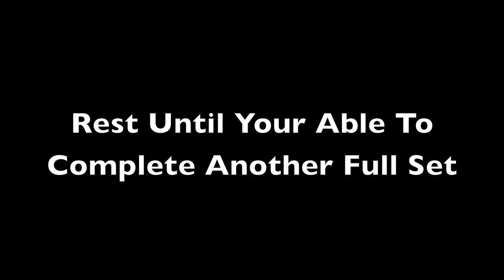Very High Intensity Workout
A very intense park workout. Its meant to challenge all your muscles as well as effect your cardio. You go from exercise to exercise with no rest in between the workouts. 10 Muscle ups, 10 Handstand Push ups, 10 Dips, 10 Jumping Squats, 10 Push ups, 10 knee raises that is one set, 3 sets, rest until you feel like you can complete a whole another full set.  Record your time and try to beat your time every time you try this while still using perfect form and full range of motion.

Try this workout and post what do you think about it on the Barstarzz facebook page. Get answers to all your questions, free advice, free tips, interact with us and other members of the community from all over the world.

Master the basics and learn everything you need to know to get started by buying The Barstarzz Instructional, The Ultimate How To On Bodyweight Fitness